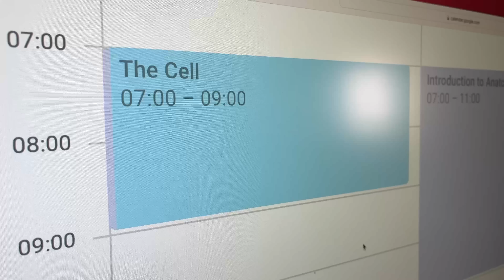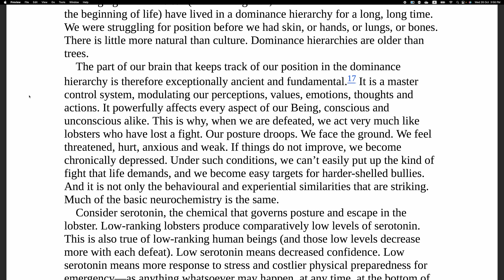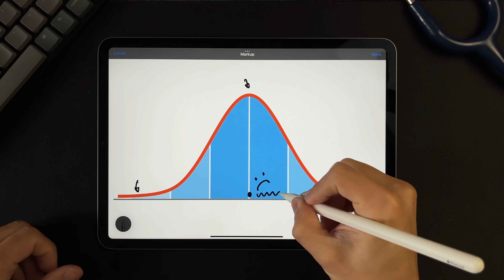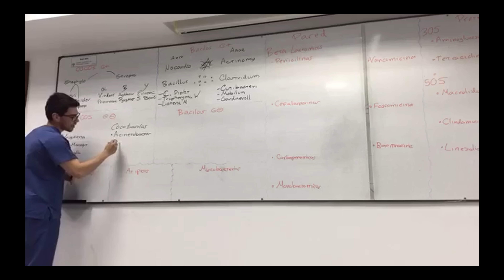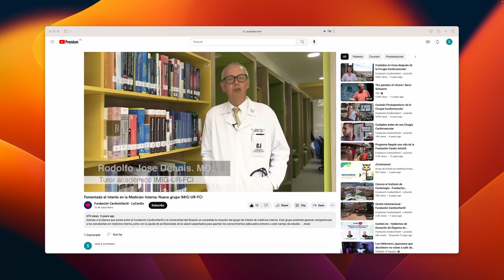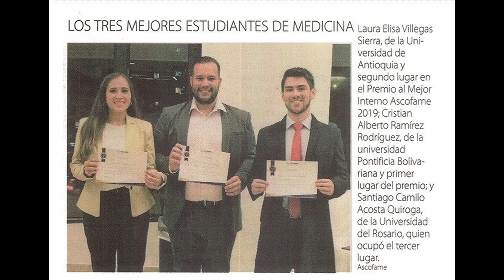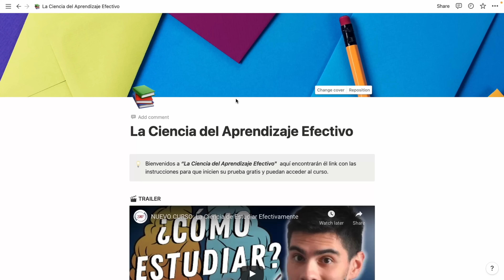Solucionando la Paradoja del Estudiante de Medicina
✍🏻 Este es el curso gratuito que te mencioné sobre técnicas de estudio efectivas:

📚 La Ciencia de Estudiar Efectivamente (Técnicas de Estudio basadas en la Ciencia)